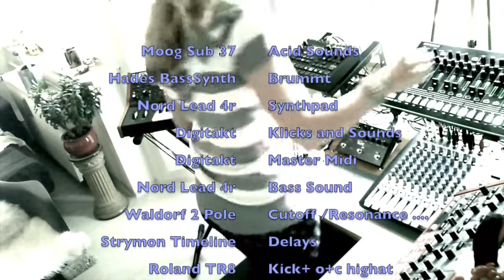Live Mix/Session/Jam Analog with Digitakt, Moog Sub 37, Strymon Timeline, Waldorf 2-Pole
der Winter kommt... kalt draußen kuschelig daheim... gibt der Seele Techno und alles andere kommt von allein :-) die Modulare Welt kann warten, ich lebe derweil analog.

Welcome the winter, Welcome The Snow. Happy Jamming :-)